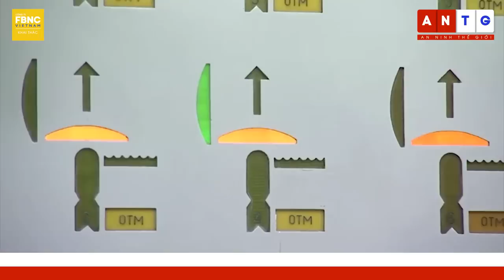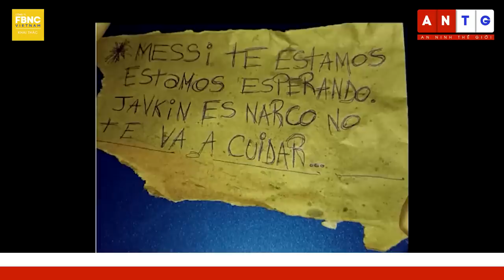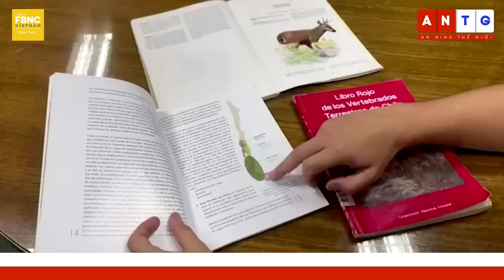Tin thế giới 3/3 | Mỹ vạch kế sách đánh bại Nga cho Ukraine trong giai đoạn tiếp theo | FBNC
Tin thế giới 3/3 | Mỹ vạch kế sách đánh bại Nga cho Ukraine trong giai đoạn tiếp theo

THỐNG ĐỐC NGA CÁO BUỘC NHÓM NGƯỜI UKRAINE XÂM PHẠM LÃNH THỔ, TẤN CÔNG DÂN THƯỜNG
NGA TỐ UKRAINE ĐỘT KÍCH XUYÊN BIÊN GIỚI, KIEV PHỦ NHẬN
NGA DỒN DẬP XÔNG VÀO BAKHMUT, NGƯỜI UKRAINE TỨC TỐC RỜI BỎ NHÀ CỬA
LÃNH ĐẠO WAGNER TUNG VIDEO “HIẾM CÓ” GHI LẠI CẢNH BINH SĨ Ở BAKHMUT
MỸ VẠCH KẾ SÁCH ĐÁNH BẠI NGA CHO UKRAINE TRONG GIAI ĐOẠN TIẾP THEO CỦA CUỘC CHIẾN
NGA VẠCH LẰN RANH ĐỎ CHO CUỘC XUNG ĐỘT TRỰC TIẾP VỚI NATO
NGA CẢNH BÁO NGUY CƠ XUNG ĐỘT GIỮA CÁC CƯỜNG QUỐC HẠT NHÂN
NGA VÀ TRUNG QUỐC TỪ CHỐI LÊN ÁN CHIẾN DỊCH QUÂN SỰ ĐẶC BIỆT Ở UKRAINE TẠI G20
THỦ TƯỚNG HUNGARY: CHÂU ÂU CẦN MỘT “NATO” KHÔNG CÓ MỸ
THỦ TƯỚNG HUNGARY NÊU LÝ DO ÔNG PUTIN “KHÔNG THỂ NGỦ NGON VÀO BAN ĐÊM”
TỔNG THỐNG MỸ TIẾP CHỦ TỊCH EC TẠI WASHINGTON VÀO TUẦN SAU
MỸ - HÀN SẼ TỔ CHỨC TẬP TRẬN VỚI QUY MÔ LỚN NHẤT TRONG THÁNG 3
LƯỢNG TIÊU THỤ NHỰA Ở CÁC NƯỚC G20 SẼ TĂNG GẦN GẤP ĐÔI VÀO NĂM 2050
NHIỀU THÀNH PHỐ ARGENTINA THIẾT LẬP NHIỆT ĐỘ CAO KỶ LỤC
CHILE: PHÁT HIỆN TƯỢNG MOAI GẦN MIỆNG NÚI LỬA
TÌM THẤY LOÀI HƯƠU QUÝ HIẾM Ở CHILE